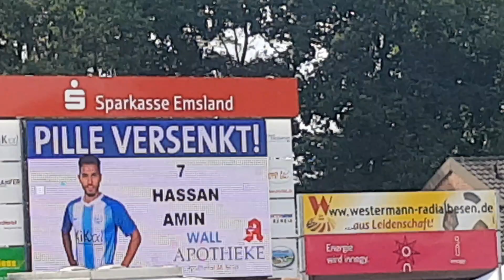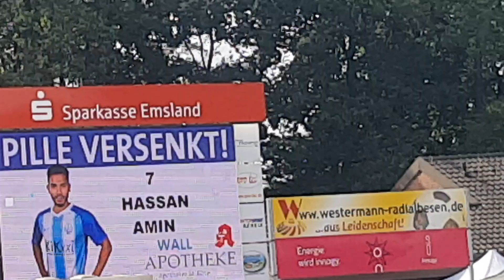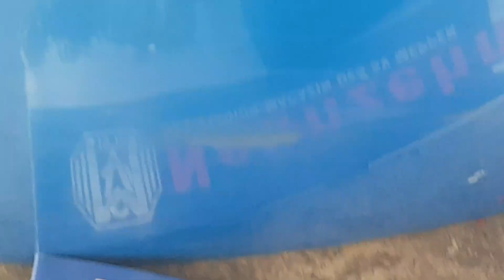SV Meppen vs 1.FC Kaiserslautern